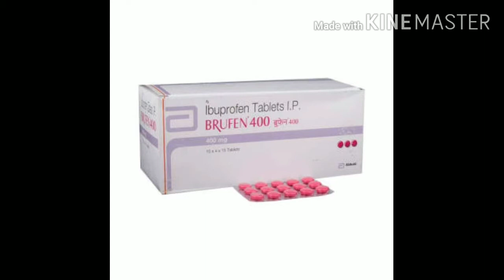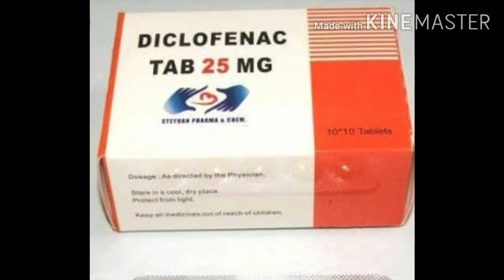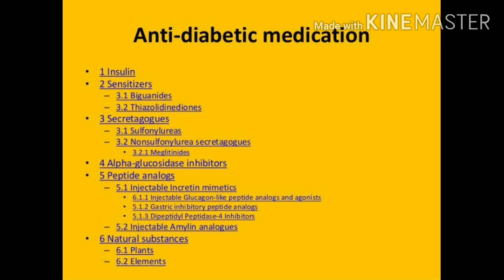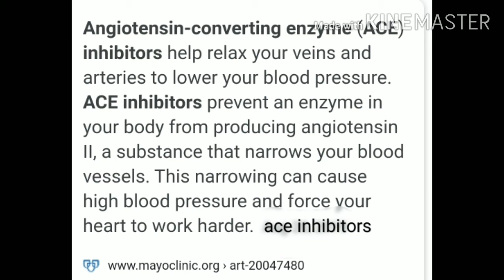10 common human Medicine toxic to dogs । इंसानों की 10 दवाएं जो डॉग्स के लिए हानिकारक है । (Vid-151)